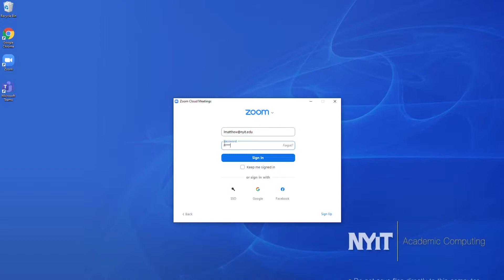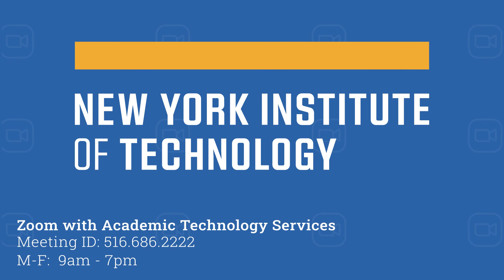Dual-Audience Classroom: Getting into Zoom and Sharing Content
Learn how to log into Zoom and share content in the New York Tech Dual-Audience Classrooms.